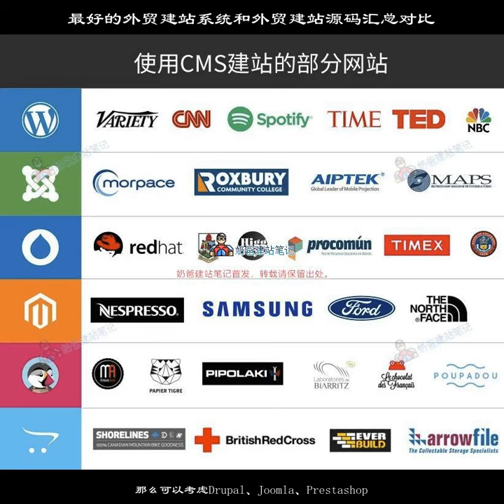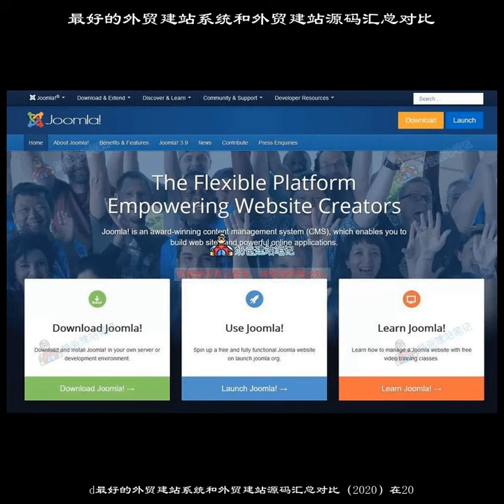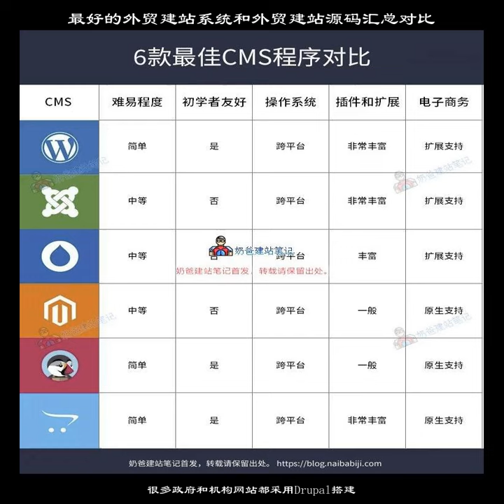最好的外貿建站系統和外貿建站源碼匯總對比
via:維基百科Wix也有很多不會自己建網站的企業用戶選擇，因爲Wix可以簡單的拖拽生成網站，並且支持免費使用（帶有廣告），也可以創建在線商店進行產品銷售。